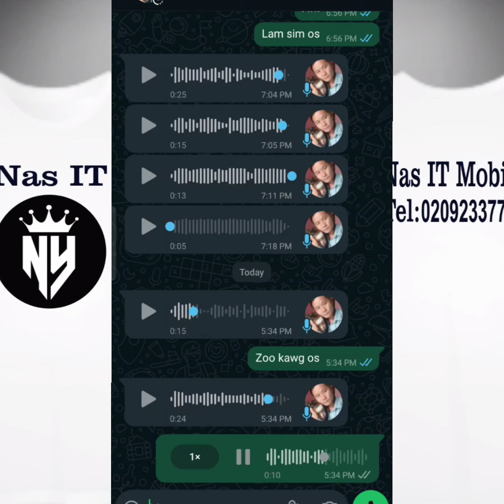nas yaj hu qhia tooj xeeb kom muaj cov nyiaj 3.0.10.000kip.coj mus yuav tsho rau pojniam hnav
Story.talking on phone
Tooj xeeb lauj